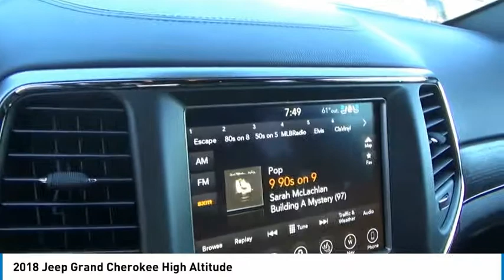2018 Jeep Grand Cherokee Castle Rock CO D9422T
Medved Chrysler Dodge Jeep Ram in Castle Rock, CO treats the needs of each individual customer with paramount concern. We know that you have high expectations, and as a car dealer we enjoy the challenge of meeting and exceeding those standards each and every time. Allow us to demonstrate our commitment to excellence!

Medved CDJR
1520 S Wilcox St

4WD. 2018 Jeep Grand Cherokee High Altitude Velvet 3.6L V6 24V VVT Price does not include Tax, Title and License. Price includes Dealer Handling Fee and: $2,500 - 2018 DE Retail Consumer Cash 74CJ1. Exp. 07/05/2018, $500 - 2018 Jeep Celebration Retail Bonus Cash 28HJX. Exp. 07/05/2018